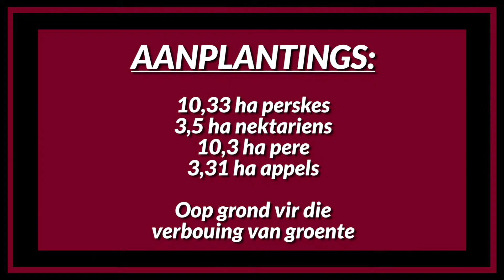Ceres veiling HD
Die Ceres Insolvente boedel veiling vind op 16 Augustus 2018 te Ceres plaas.